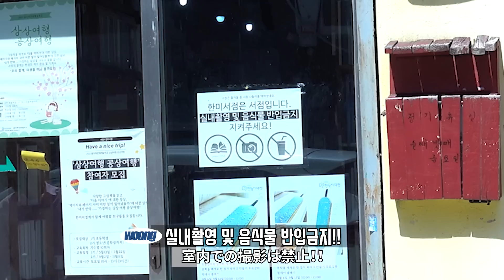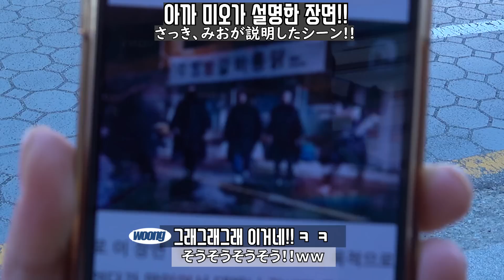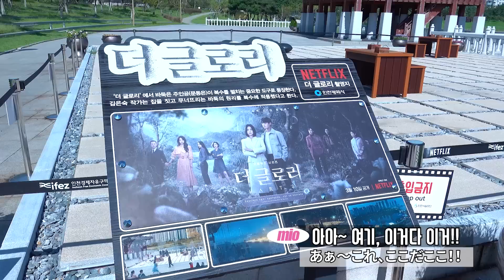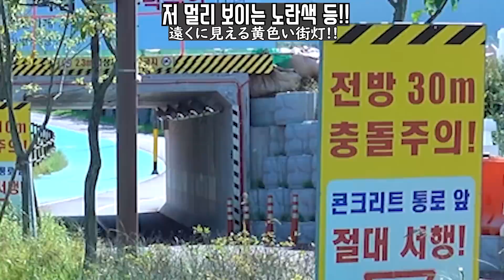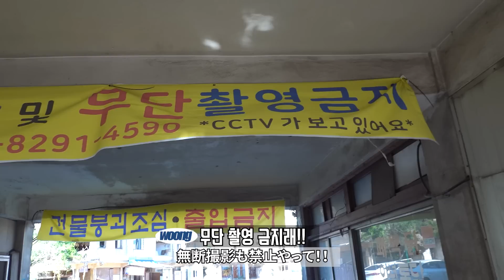나의 아저씨, 도깨비, 더 글로리, 극한직업, 써니, 신세계까지?!!ㄷㄷ '인천&서울여행 시리즈' 3일째 인천 드라마, 영화 촬영지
h_vely_life (하나 계정)

Dog and Pony Show - Silent Partner